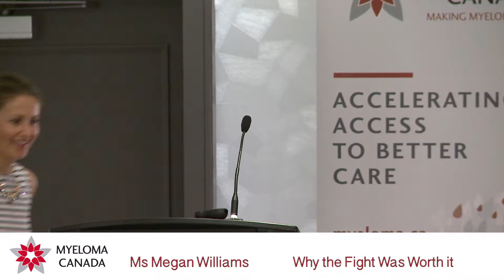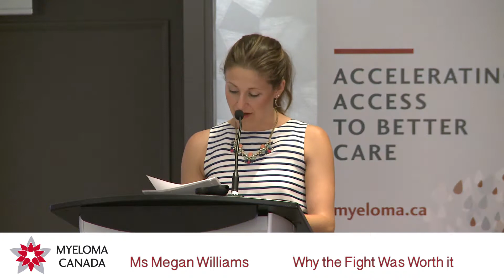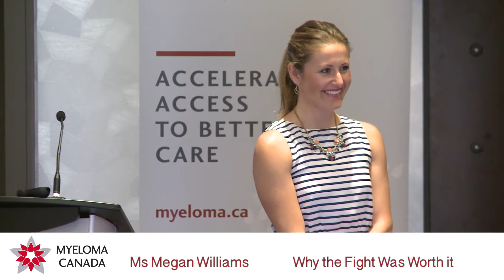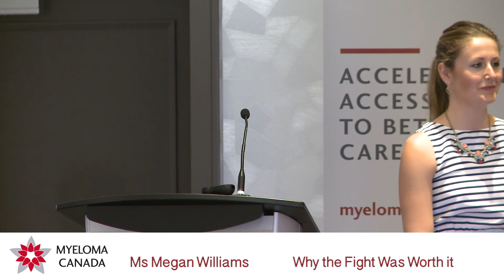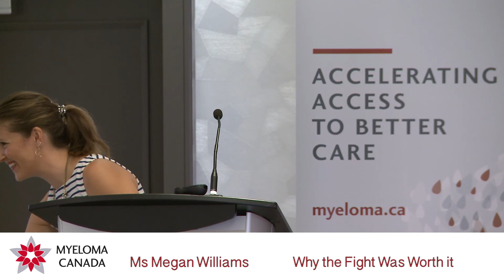Why the Fight Was Worth It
National Conference 2018 - Presented by Ms Megan Williams
For more information about multiple myeloma, visit, myeloma.ca.